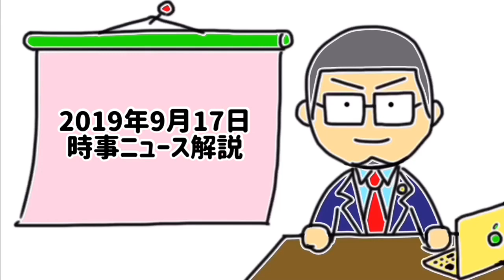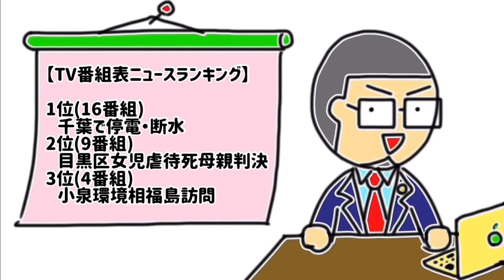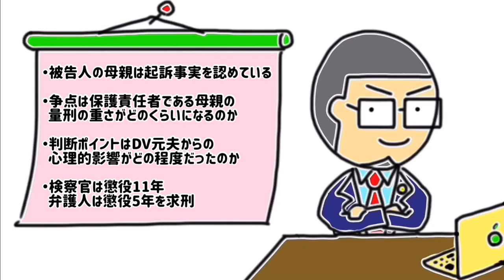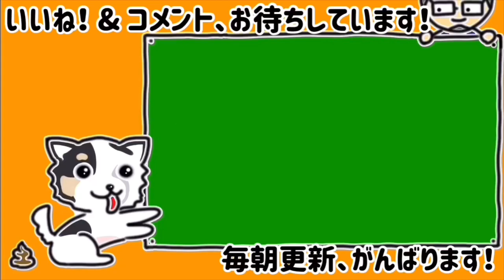【2019.9.17ニュース】目黒区5歳女児虐待死・結愛ちゃん母親判決！夫のDVはどのような影響を与えるのか？保護責任者遺棄致死罪の裁判員裁判の判決予想…を弁護士が解説します！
【Vtuber弁護士キタガワです！】
毎日のニュースを3分程度でわかりやすく専門解説しています！役に立つ法律豆知識や憲法解説も随時お届けする予定です！毎朝の通勤・通学時間の勉強にご利用ください！